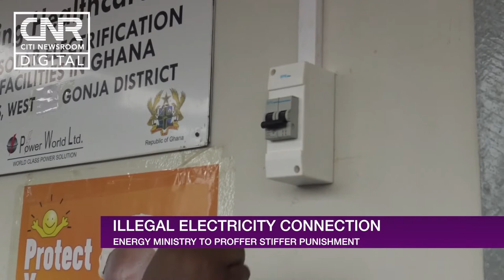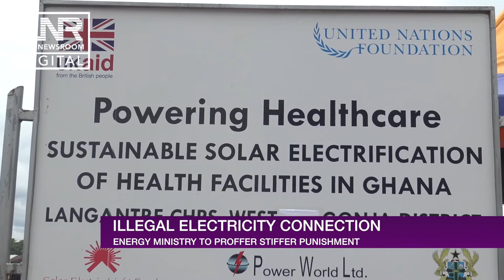Stiffer punishment for those who connect to electricity grid illegally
The Energy Minister, John Peter Amewu, has said those who illegally connect to the electricity grid will face stiffer punishments